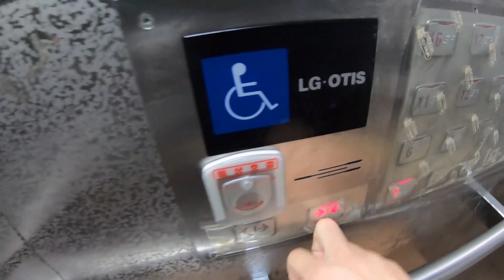[초보등산러의 등산VLOG] 무야호~ 팔공산 동봉에서 생라면 먹기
무야~호~! 초보등산러의 등산이야기!
등산 어렵지 않아요! 걷다보면 바로 정상!
팔공산 동봉 정상에서 콜라와 생라면 부셔먹기
지금바로 시작합니다.